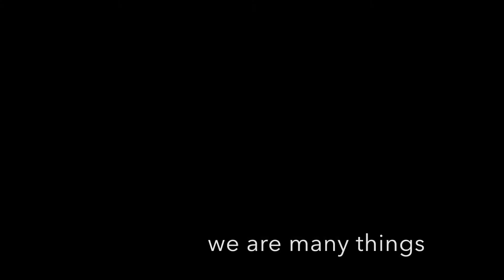Our Stories - Black In America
Be on the lookout for Our Stories - Black In America, the coffee table book by photographer Curtis Jermany.